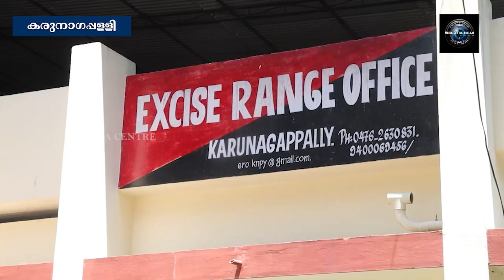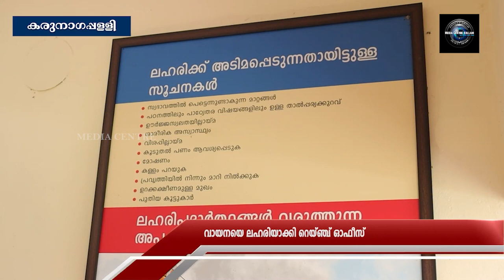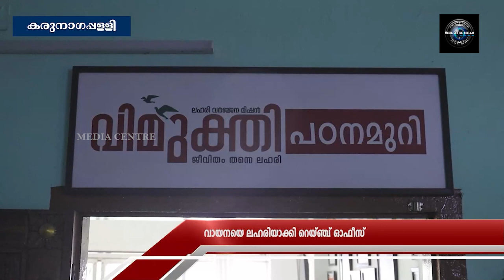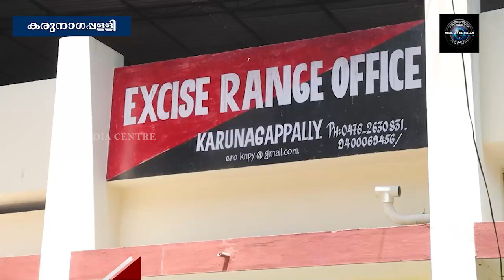സാധാരണ എക്സൈസ് ഓഫീസ് പോലെ അല്ല ഇവിടെ, കണ്ട് നോക്ക്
സാധാരണ എക്‌സൈസ് ഓഫീസുകളിലേക്ക് ചെല്ലുമ്പോള്‍ കഞ്ചാവും സ്പിരിറ്റും കോടയും അടക്കമുള്ള തൊണ്ടി സാധനങ്ങളുടെ ദുഷിച്ച ഗന്ധമായിരിക്കും. ലഹരിക്കേസ് പ്രതിയാണെന്ന് നാട്ടുകാര്‍ തെറ്റിദ്ധരിക്കുമെന്ന് ഭയന്ന് ആരും എക്‌സൈസ് ഓഫീസുകളുടെ പരിസരത്തേക്ക് അടുക്കില്ല. പക്ഷേ രക്ഷാകര്‍ത്താക്കള്‍ കുട്ടികളെ നിര്‍ബന്ധപൂര്‍വ്വം പറഞ്ഞയയ്ക്കുന്ന ഒരു എക്‌സൈസ് ഓഫീസുണ്ട്. കരുനാഗപ്പള്ളി എക്‌സൈസ് റേഞ്ച് ഓഫീസാണ് അത്.